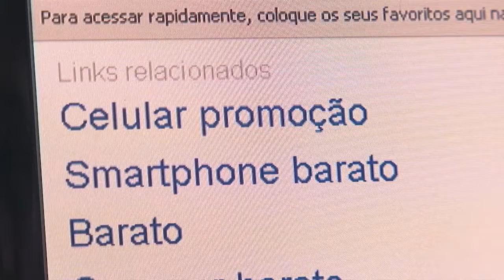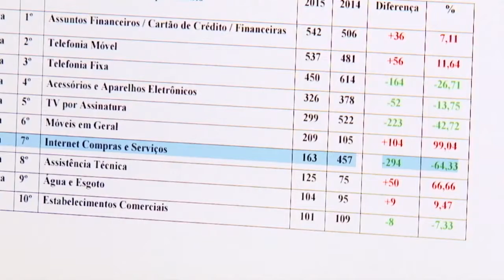PROCON EXPLICA COMO PROCEDER EM CASOS DE TROCA DE PRODUTOS E SERVIÇOS 23.10.19